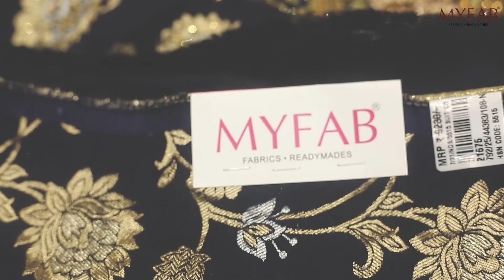MY FAB | Boutique Shoot | Designer | Collection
MYFAB Clothing (Brand)
𝗖𝘂𝗿𝗮𝘁𝗶𝗻𝗴 𝗲𝘁𝗵𝗲𝗿𝗲𝗮𝗹 𝗹𝘂𝘅𝘂𝗿𝘆 𝘄𝗲𝗮𝗿.

Cinema | Photography | Events | Blogging | Film Reviews | Poetry | Travel | Documentary | Movies | Line Production | Corporate Films | TVC | Adfilms

Book us for any kind of shoot & marketing projects.